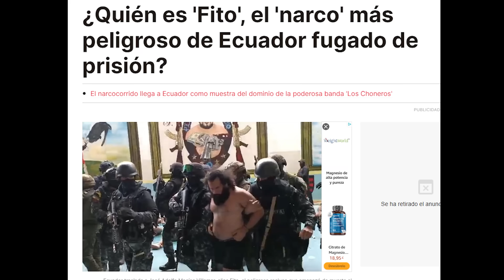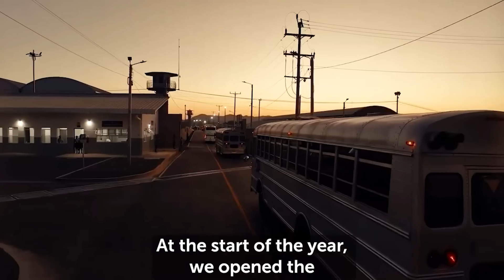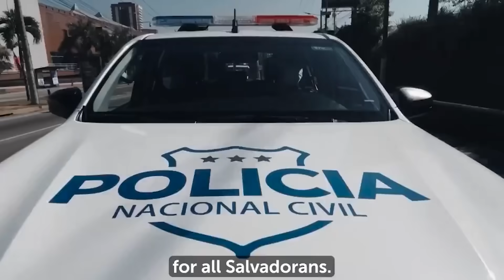ECUADOR COPIA A BUKELE: ¡DECLARA ESTADO DE EXCEPCIÓN!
El Bukele de Ecuador, el joven presidente Daniel Noboa, declara el Estado de Excepción en todo el territorio debido a los motines en varias cárceles del país. La situación es de absoluto descontrol y uno de los presos más peligrosos se ha fugado. Noboa ha ordenado la intervención militar y policial, tras haber cambiado en sus dos primeros meses a la cúpula corrupta, y ha remarcado que los constructores de las cárceles de máxima seguridad de El Salvador ya están levantando prisiones en Ecuador similares a las edificadas por el Gobierno de Nayib Bukele. Además, el presidente de la formación de ADN ha desafiado a los narcotraficantes asegurando que no van a parar hasta recuperar Ecuador basando su estrategia en la salvadoreña. Cabe recordar que en estos momentos la nación andina es la más peligrosa de Hispanoamérica.

Puedes colaborar con el canal a traves de esta cuenta de Paypal